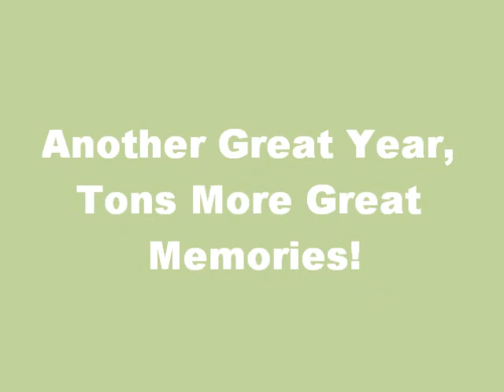Dad Ken's Birthday Weekend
We went shooting for Dad Ken's birthday over the weekend!  Had a great time!